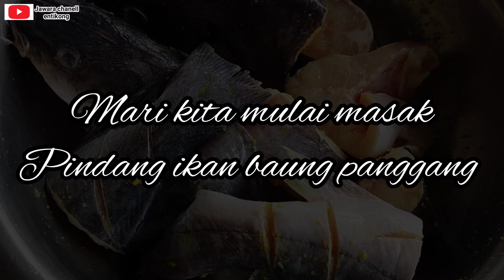Pindang ikan baung||Lebih mantap dipanggang dulu||Masakan khas Sumatra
Pindang ikan baung,dipanggang dulu lebih nikmat dan mantap.masakan khas sumatera.
Banyak jenis ikan yang bisa dimasak pindang selain ikan baung,seperti,patin,nila,dan ikan gabus.

Resep yang saya buat dalam video ini adalah masakan pindang dengan bumbu iris,

masak pindang juga bisa pakai bumbu yang digiling halus sesuai selera masing2.